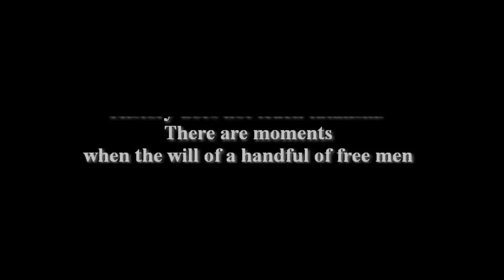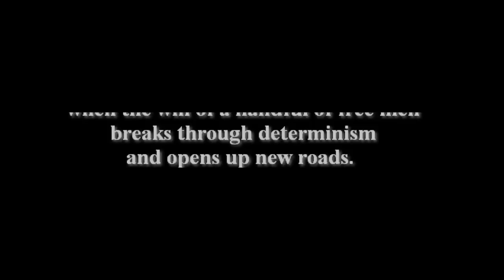LAWLESS DHS & I DISAGREE !!! ~RevMichelleHopkins Does NOT LIVE in a CONSTITUTION-FREE ZONE !!!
DHS has unlawfully declared that 100 miles in from all boarders surrounding the United States of America to be 'Constitution-Free Zones.' Meaning that for all of those lands and shores the Constitution of the United States no longer applies. This leaves nearly 2 out of 3 American Citizens without Constitutional rights. "197 million citizens living without a Constitution as far as the DHS is concerned." In effect - stripping them of their God Given Citizenship!!! This leaves Americans vulnerable to every kind of assault by governing thugs!!! Our effects and our VERY PERSONS are no longer safe!!! NO LONGER TRULY AMERICANS according to DHS decree !

Related Article Sources:

Civil Rights/Civil Liberties Impact Assessment - Border Searches...
Office for Civil Rights and Civil Liberties
U.S. Department of Homeland Security

Homeland Security Assuming Broad Powers, Turning Vast Swaths of U.S. into "Constitution-Free Zone"
ACLU - AMERICAN CIVIL LIBERTIES UNION

Are You Living in a Fourth Amendment Exclusion Zone?

DHS 'Constitution Free' Zones Inside US Ignored By Media

ANYONE WHO WANTS TO KNOW FOR SURE WHO THE REAL GOD IS, ALL YOU HAVE TO DO IS PRAY THIS PRAYER FOR YOURSELF...    LIKE THIS...

"Heavenly Father, God, Creator of all that is...  You through Whom all things are held together...  Open MY spiritual eyes now, even now.  And reveal Yourself to ME.  Make Yourself so REAL to ME, that there will be no doubt in MY mind.  THAT YOU ARE REAL and EXACTLY WHO YOU ARE.  If you ARE GOD - bind the enemy so that no lie can corrupt the TRUTH OF YOU TO ME!!!    In Jesus mighty name, I humbly ask You, God of God's, the One and Only true God, reveal Yourself, Your love, Your wisdom, Your mysteries and Your character to ME.  So that NO MAN can refute MY knowledge of YOU.  Thank you for doing so YHWH Elohim.  To glorify Yourself in the name of your Son, Yeshua ha Mashiach.  Amen."

Here is a video that might help...